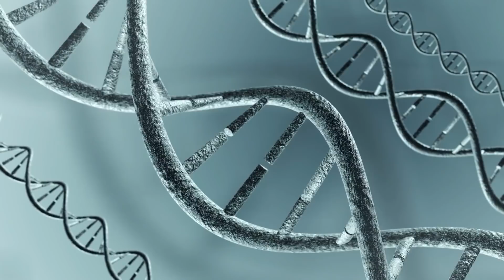His wife gave birth to white boy, and he burst into tears when he discovered that!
Like any expected mom, Angela Hegborough spent many hours wondering what her new boy would look like. She made no secret of the fact that she hoped the little girl would turn out to be, quote, just a mini version of me. We used to joke about it, she says, rolling her eyes as she she looks at her husband, Benjamin. We have two children already, and they are both the spitting image of their father. We found out at a scan that this baby was a girl, and all through the pregnancy, I’d say it’s my turn now. This one is going to look exactly like me.